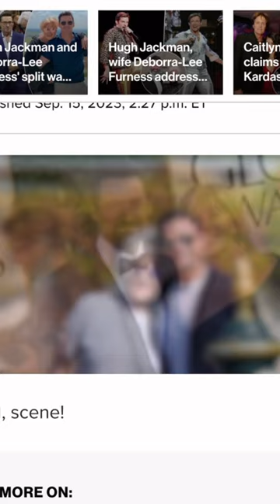Hugh Jackman Separates From His Wife of 27 years.